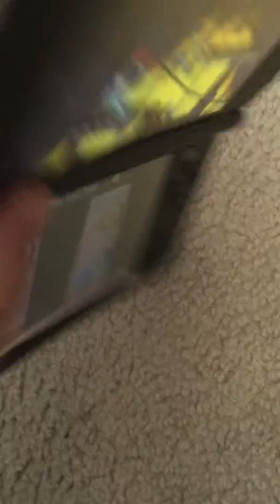Mewtwo 3ds Custom Glitch - First Experience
This is my first experience with the 3ds Mewtwo Custom Glitch.. Enjoy?